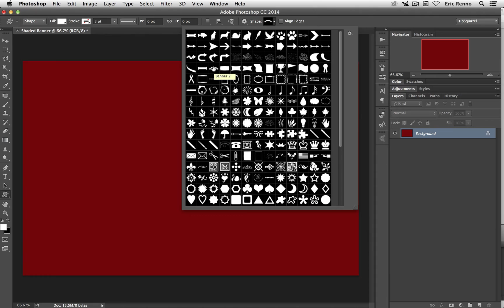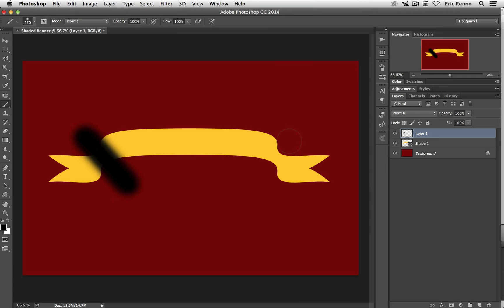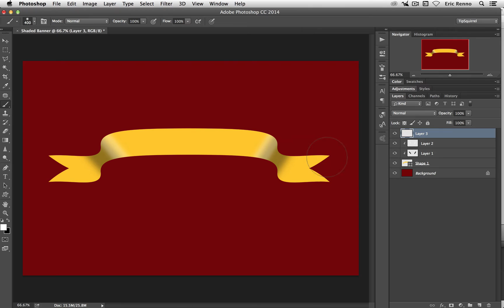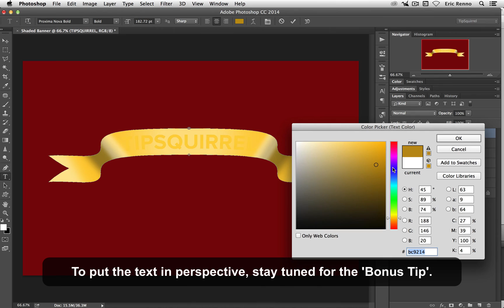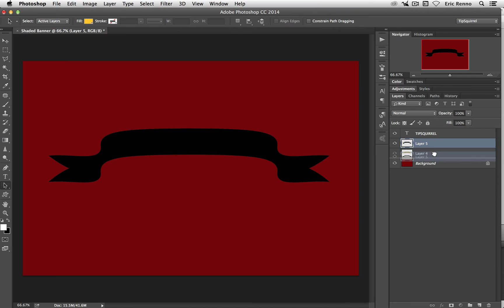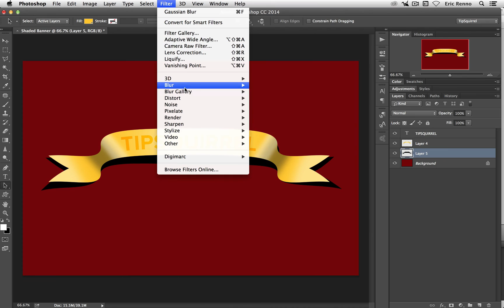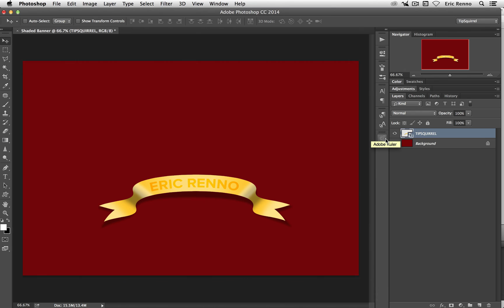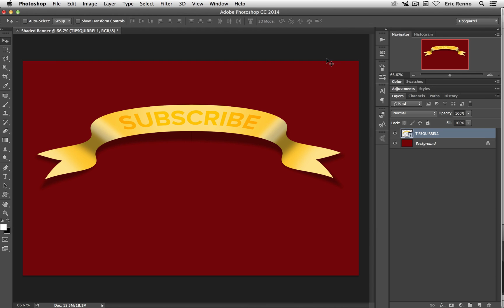Shade a Photoshop Shape to Give It Depth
Photoshop ships with a number of shapes, but they can often seem a little 'flat'. In this video I add various shading, and text, to a banner to give it some depth.